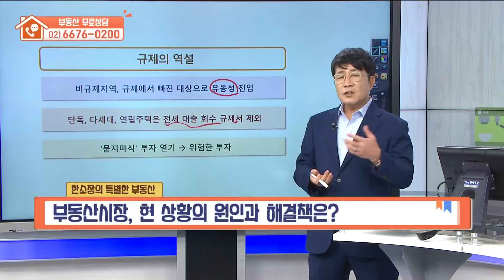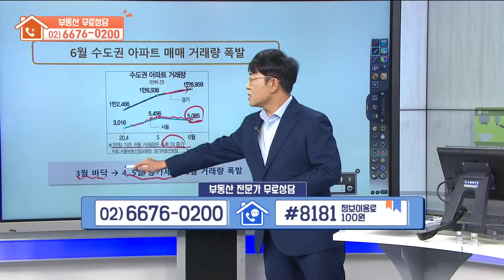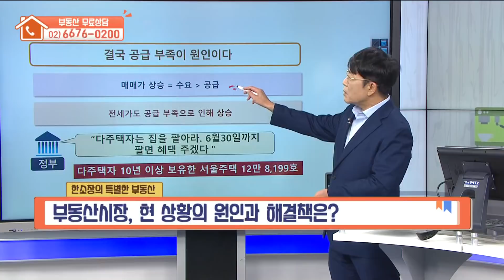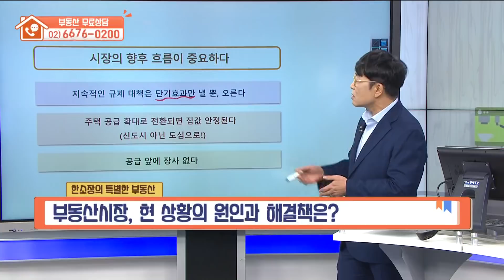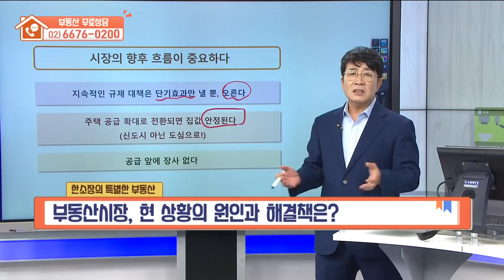[한정훈의 부동산 레시피] 부동산 시장 현 상황의 원인과 해결책은?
✔️부동산에 관련해서 궁금한.사항, 상담받고 싶은 고민이 있다면
    아래 링크된 카페 주소로 접속하셔서 게시물에 글을 남겨주세요.
    성심성의껏 답변해 드리겠습니다.

●한국경제TV '한정훈의 부동산 카페' 출연 중 (매주 일요일 오후 6시)
●성공투자 세미나 :  매주 화요일 2시~4시